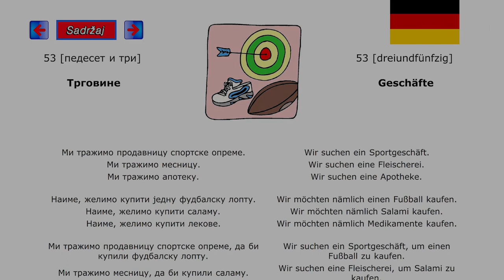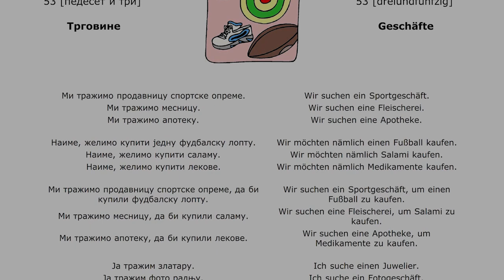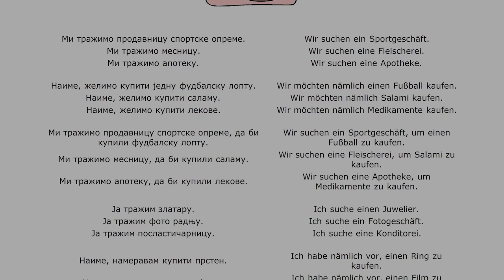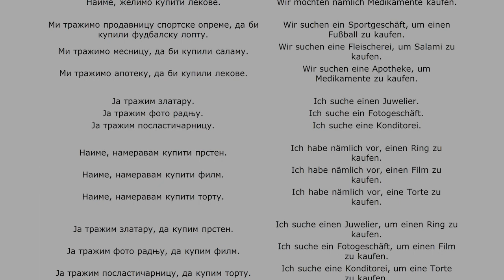Srpsko Nemacki 53 lekcija